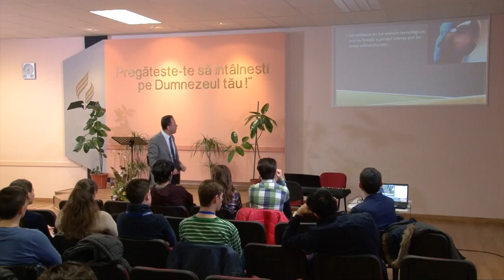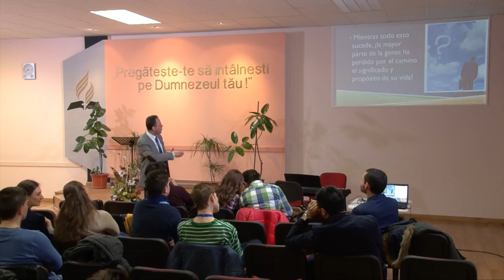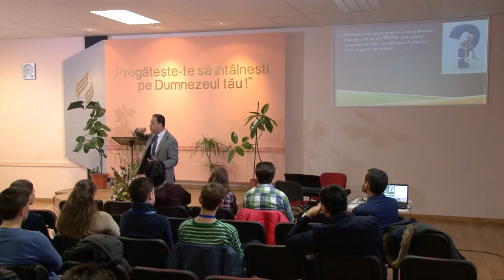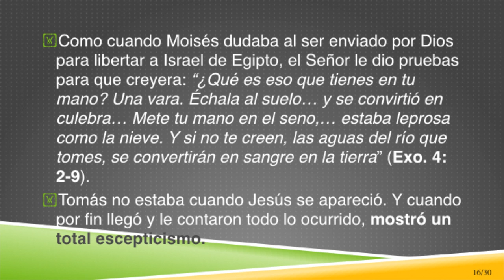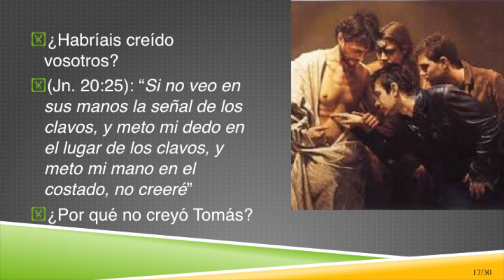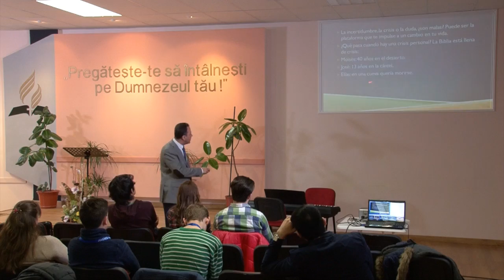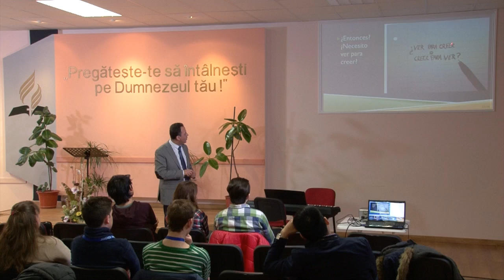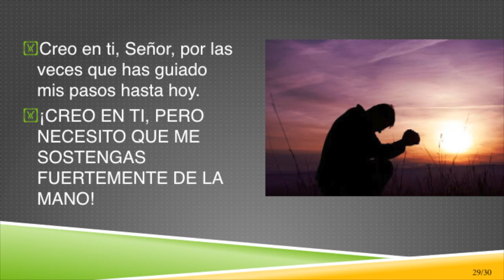Evidencias para creer - 02 ¿Por qué creo? - Luis Alberto Fernández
Vivimos en una época que no nos permite reflexionar. ¿En qué medida la religión está influyendo cada aspecto de tu vida? ¿Hay que ver antes de creer? o ¿Creer antes de ver?